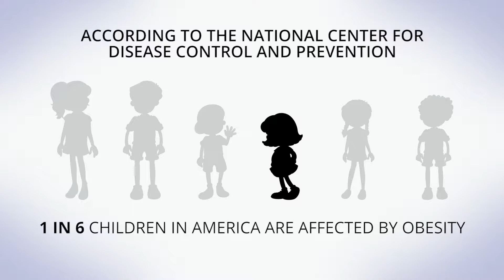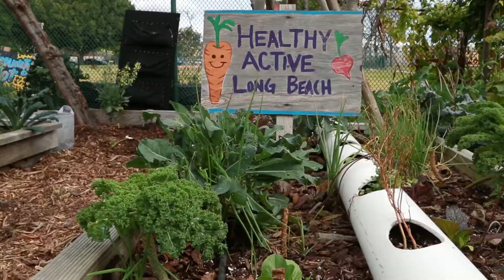Kids in the Kitchen 2018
Sampling new foods.  Trying out new routines.  Discovering how to be healthy.  That is what hundreds of kids and their parents did at the recent Kids in the Kitchen Healthy Eating and Activity Fair held at Martin Luther King Jr. Park.

To get more information on healthy programs for kids, visit the Long Beach health Department